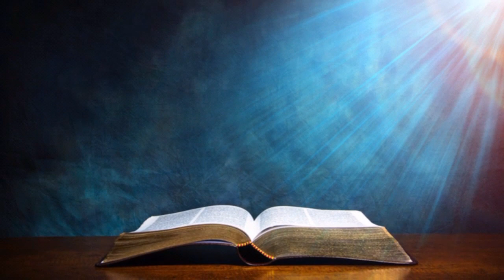Dry Bones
Sometimes life can seem so dry and the problems inundating but there is always hope.